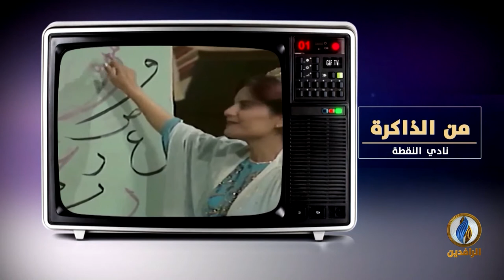لسان_العرب | من الذاكرة - نادي النقطة